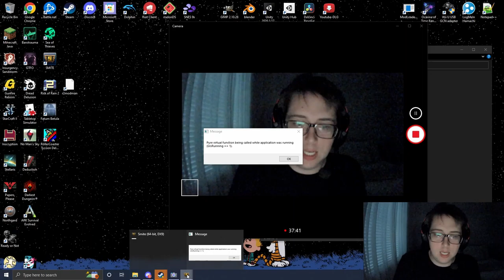Bacchus Support! - Gold Ranked Smite Gameplay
bacchus supporting ur mom